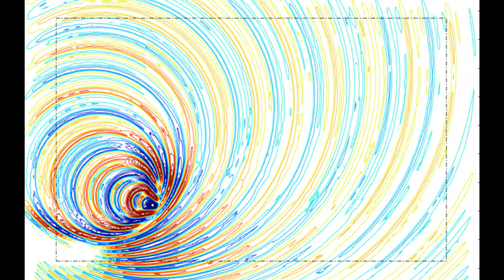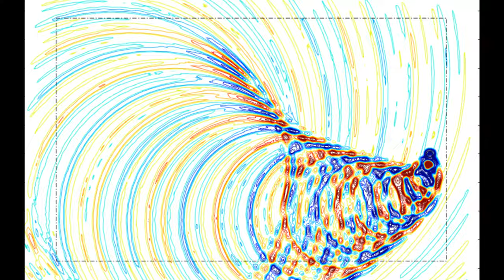Moving electromagnetic source - elliptical path